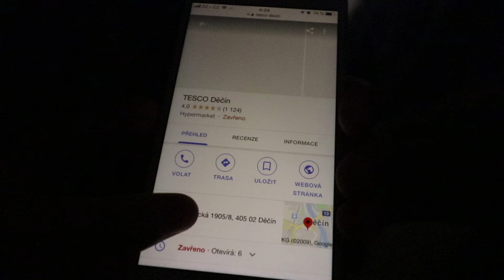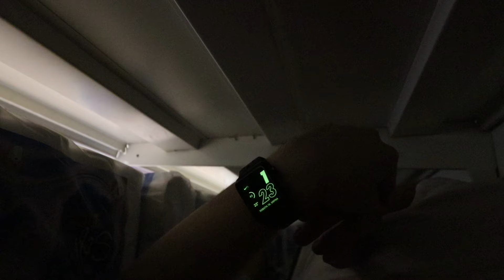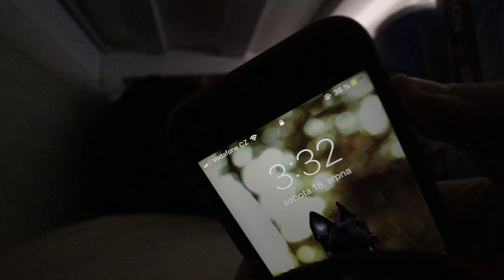PŘESPALI JSME ZNOVU ! - zásah POLICIE !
🔥 JE TO TADY! Nové video a vysvětlení proč jsme netočili. Jinak, příště se můžete těšit na .⏰🛌

TECHNIKA:
► Sony A7III | iPhone XR | iPhone 8
► Mavic PRO | DJI Phantom 3
► RØDE VideoMicro
► Střih - Adobe Premiere Pro CC 2019
► Efekty - Adobe After Effects CC 2019
► Grafika - Adobe Photoshop CC 2019
► Zvuk - Rode NT1-A | Audacity

(Obchodní nabídky a spolupráce)

Máte problém s naším videem? Napište nám email a bezodkladně to vyřešíme :)